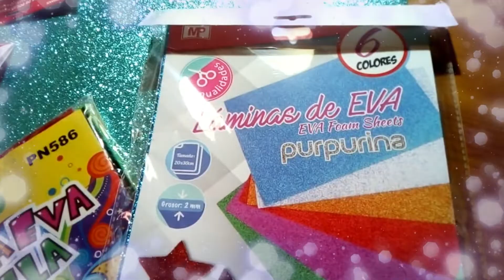PROMETI ENSEÑAROS LO QUE HACIA EN MI DIRECTO DE HOY AQUI ESTA!!!!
Cajita de Informaciòn

Aqui tienes recetas mias,tras 35 años en los fogones me gusta compartir con vosotros mis conocimientos.

Adoro la Cocina# Y Recuerda que !!! Cocinar es divertido y Educativo !!!

Espero ayudaros y poneroslo facil y Mil Gracias